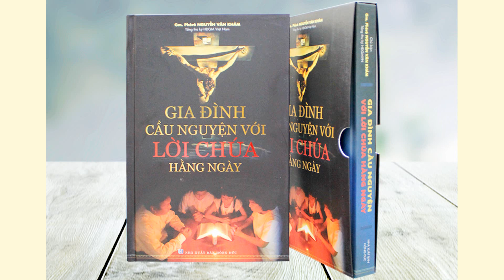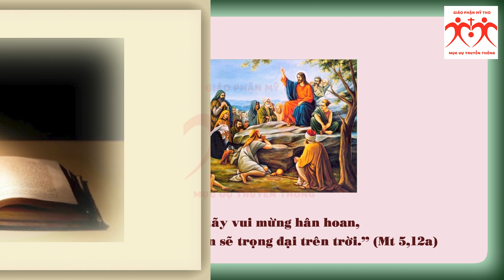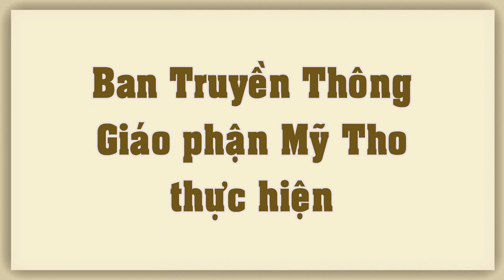Audio | Suy niệm 1.11 Các Thánh Nam Nữ B 2021 | "Gia Đình Cầu Nguyện với Lời Chúa hằng ngày"